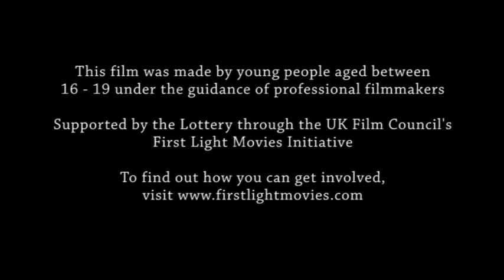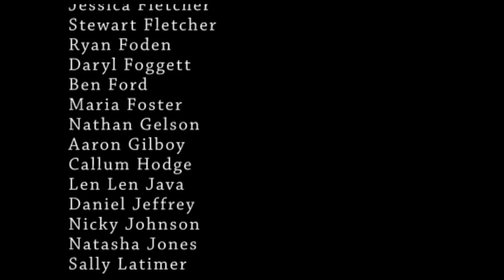The Pirate and the Mermaid - First Light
Winner of 'Best Arts Project' at UK National Lottery Awards 2010!! Hosted by John Barrowman and awarded Benedict Cumberbatch.
Danny the pirate and Annabelle the mermaid meet at sea and fall in love. They return to dry land where Danny lives in a caravan and Annabelle lives in a paddling pool. Annabel becomes very sad. Will she stay with Danny, or return to the freedom of the open seas?